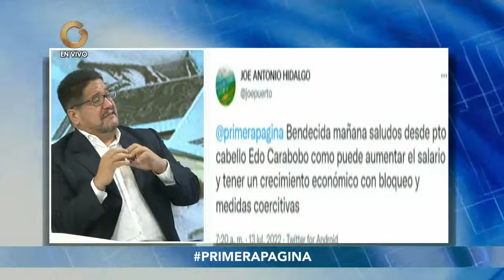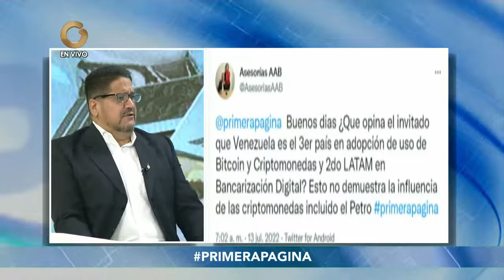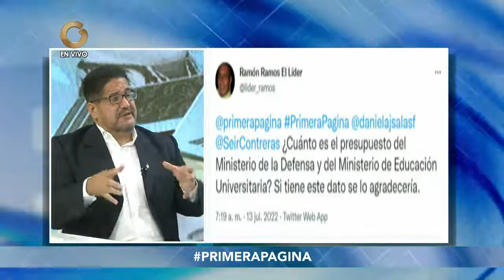Primera Página | Entrevista con Luis Crespo